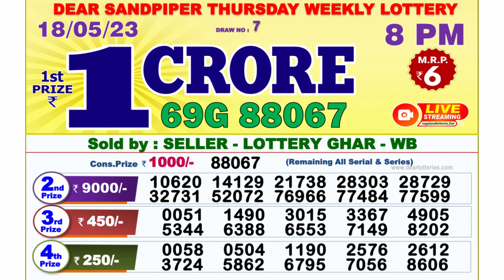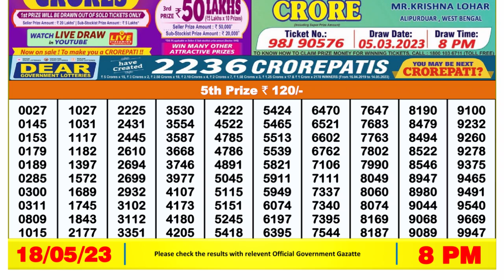Dear Lottery Sambad 8pm today 18.05.23 Nagaland State Lottery Result